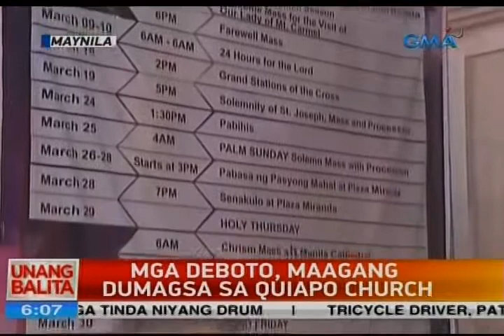Mga deboto, maagang dumagsa sa Quiapo Church